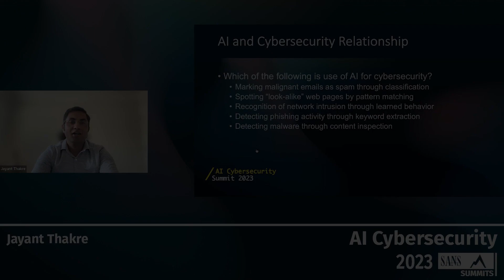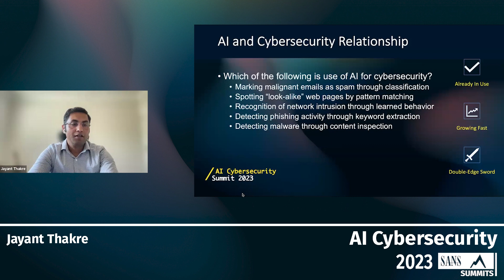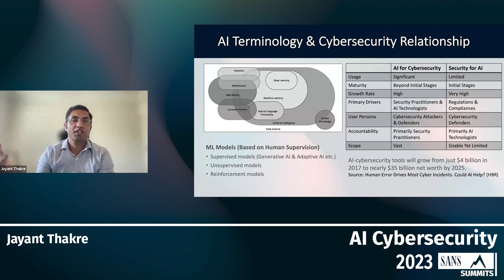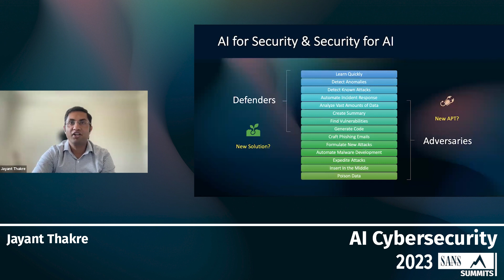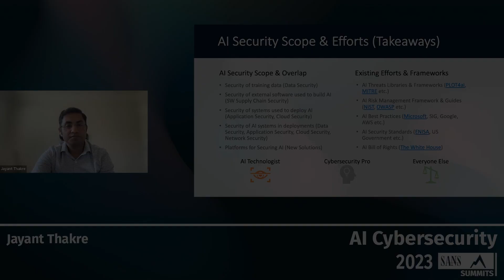AI and Its Impact on Cybersecurity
SANS AI Cybersecurity Summit 2023

Speaker: Jayant Thakre, Product Management Leader